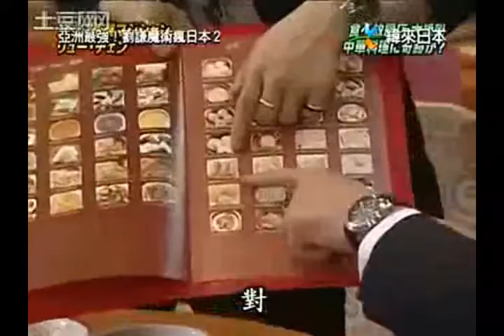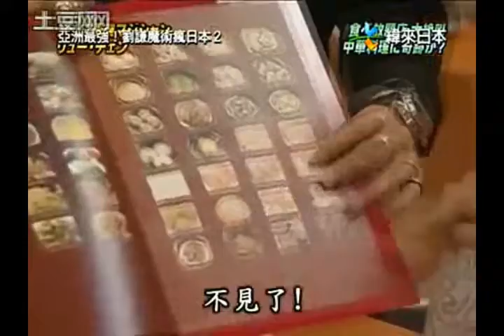【亞洲第一魔術師劉謙】照片變實體物品-number one magic show in asia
【日本巡迴2-2】劉謙把春卷從菜單中變出來。這是劉謙常玩的魔術之一，從圖變成實體物品，菜單、目錄等等。
Japan Tour 2-2 Liu Qian, spring rolls from the menu pull out. This is Liu Qian often play one of the magic into physical objects, menus, directories, etc. from the diagram.
劉謙簡介：
劉謙（1976年6月25日－），台灣職業魔術師，出生於高雄，東吳大學日本語文學系畢業。七歲開始學魔術，但沒有正式拜師學藝。目前在台灣、日本、中國大陸、歐美各地活躍當中，並多次受邀至世界各地的國際性的魔術師大會，擔任演出嘉賓及專題講座的講師。是‎受邀至拉斯維加斯及好萊塢魔術城堡演出的台灣魔術師，成為台灣首位獲得國際大獎的魔術師。其女友是香港歌手李蘊。
經歷
劉謙幼時在某百貨公司看到魔術表演，引發了他對魔術的熱忱，7歲時開始自學魔術，8歲時開始嘗試表演給同學看。他所表演的第一個魔術是，先把一枚硬幣吃進嘴裡，再把它從後腦取出來。劉謙從東吳大學日本語文學系畢業後，最初只想當一個平凡的上班族，下班後做業餘魔術表演。但是，他多次應徵工作皆無所獲，故決定以魔術表演維生。有些網友宣稱「破解」了劉謙的魔術，劉謙頗不認同這種行為；劉謙又說，這些「破解」都不正確。劉謙認為，「挖空心思破解魔術」是魔術觀眾的「不正常的欣賞習慣」，而且這種習慣「很累人」；他認為，魔術觀眾應該像看電影一樣的欣賞魔術師的表演，而不是研究破解魔術[1]。
雖然他不希望觀眾破解魔術，但是，在他的許多著作中也提到，大家應該學一些簡單的小魔術。如此一來，便能拉近人與人間的距離。雖然他在著作中不時提到如何用魔術吸引異性，不過在一個魔術節目裡，劉謙提到:「我不會騙女生，都是女生騙我。」展現他風趣的一面。
劉謙是台灣第一位、也是獲得過最多國際獎項肯定的魔術師，其中包括了亞洲世界魔術研討會（World Magic Seminar Asia）魔術比賽冠軍，以及魔術界最高榮譽之一的美國魔術學院頒發的「年度最佳手法獎」（Neil Foster - Bill Baird Award for Excellence in Manipulation）等等。
1988年，12歲，獲世界知名魔術師大衛·考柏菲親頒台灣兒童魔術冠軍。
1998年，獲得福爾摩莎世界魔術大賽舞臺組亞軍，近景組最佳創意獎及美國魔術師協會所頒的特別獎。
2000年，獲日本國際魔術大賽冠軍。[1]
2001年，獲國際魔術大賽銀牌獎、上海國際魔術藝術節銀牌獎、吳橋國際藝術節銅獅獎[2]。
2003年，曾經與人共同製作衛視中文台魔術表演節目《魔星高照》，並親自擔任該節目主持人，而家喻戶曉。同年12月，獲得財團法人日本職業魔術協會全體會員票選為「年度最佳外國魔術師」（Magician of the Year）。
2007年6月起，在中國電視公司綜藝節目《綜藝大哥大》中，固定擔任魔術競技單元《大魔競》（Magic）評審之一，並擔任魔術表演單元《劉謙 Magic Show》主持人，其中以固定台詞「見證奇蹟的時刻」一語成名。
2008年2月至2009年2月，曾在安徽衛視綜藝節目《周日我最大》的魔術單元《看我七十二變》固定表演魔術。
2008年12月22日，日本時間19:00～21:00，日本富士電視台播映劉謙個人特輯《劉謙的奇跡》。[3]
2009年，在中國中央電視台春節聯歡晚會（《春晚》）表演近景魔術《魔手神彩》，分為「橡皮筋」、「硬幣進入玻璃杯」及「戒指進雞蛋」等三個部分。在觀眾網路票選「最佳《春晚》節目」中，《魔手神彩》以55,250票贏得「曲藝、其他類」第一名[4]。同年3月，與汪涵合作主持湖南衛視魔術節目《金牌魔術團》。[5][6]
2009年5月至今在央視一套每周六、日晚的魔術類節目《魔法奇蹟》中表演魔術。
2010年5月27日，世博的頒獎記者會上，國際魔術師協會頒發了一個梅林獎年度貢獻給劉謙。
2010年6月6日，獲TMA台灣魔術協會頒發年度魔術師。成為台灣首位獲得此獎項之魔術師。
2011年7月2日，在香港魔術節目魔法擂台中擔任評審。
2011年12月4日，在香港最具權威的國際魔術組織FISM(國際魔術聯盟)和AMA（亞洲魔術協會）聯合頒發的 亞洲年度魔術師大獎
2012年4月1日，在美國頒發的 2011年魔術師大獎
(出處維基百科)